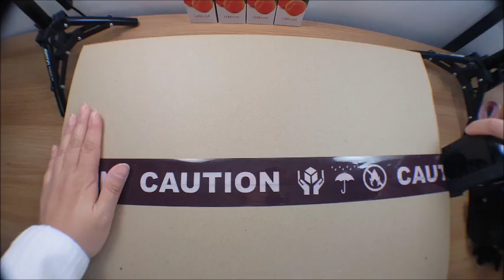Louis vuitton packing video LB524